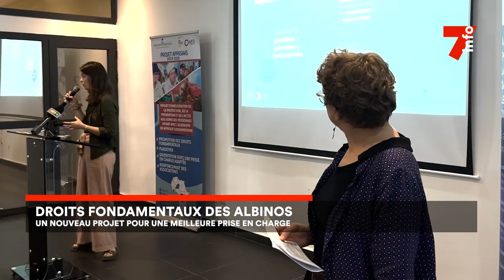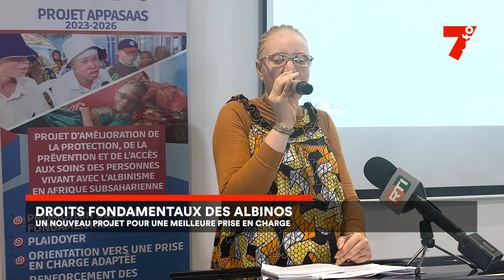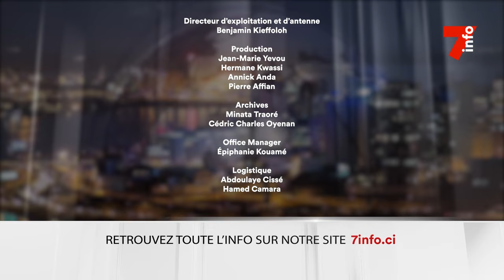Le 7 minutes du 13 juin 2024 (édition du 19H)